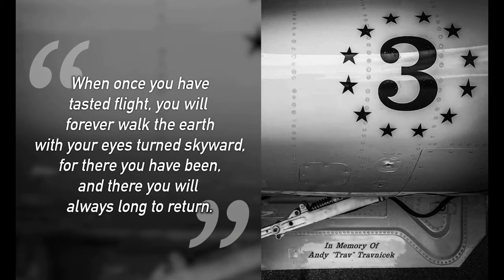Thunderbirds The Great Pocono Raceway Airshow: Pocono 2021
POCONO, PA, UNITED STATES
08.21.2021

The U.S. Air Force Air Demonstration Squadron "Thunderbirds" perform at "The Great Pocono Raceway Airshow" in Pocono, Pa., August 21, 2021. Since 1953, the Thunderbirds team has served as America’s premier air demonstration squadron, entrusted with the vital mission to recruit, retain and inspire past, present and future Airmen.

Film Credits: Video by Staff Sgt. Laurel Richards